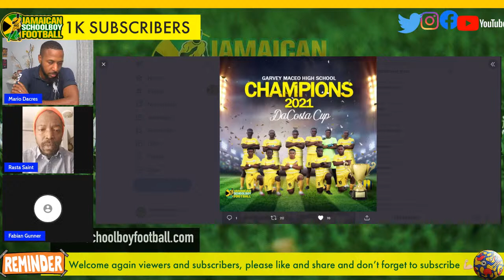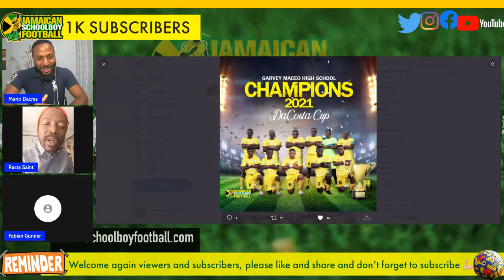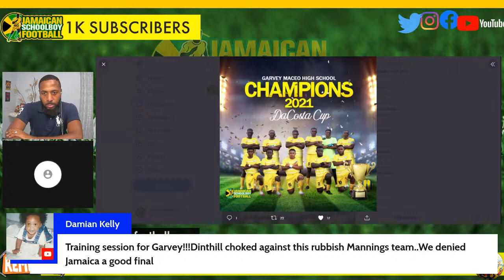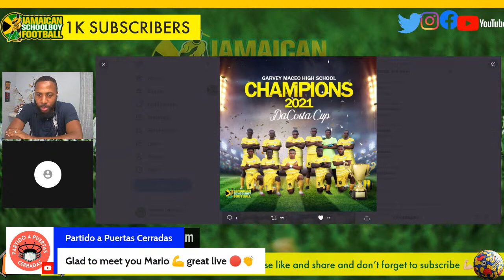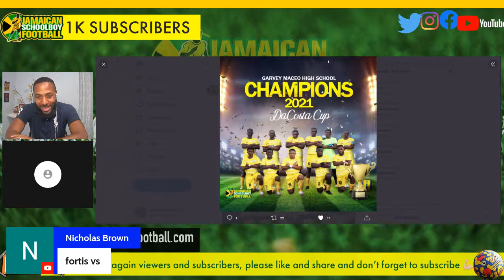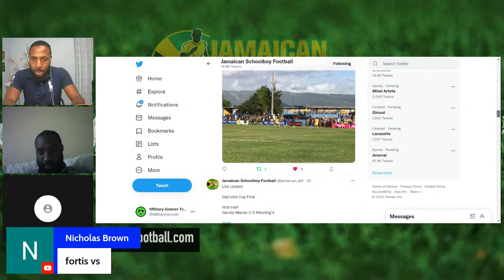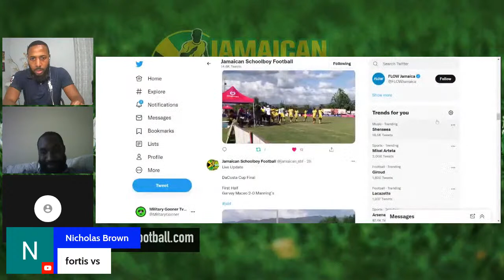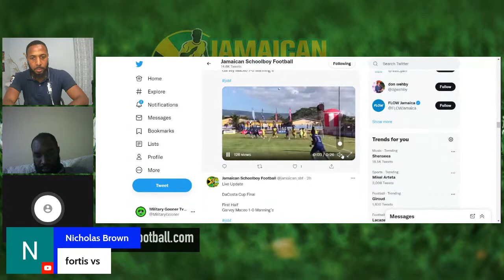Mannings High 0-5 Garvey Maceo DaCosta Cup Finals | Schoolboy Football